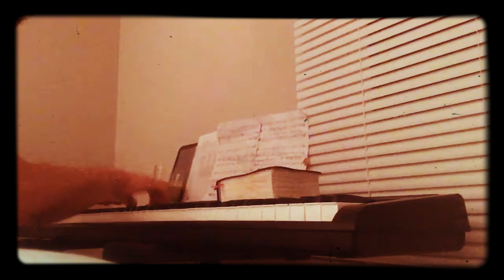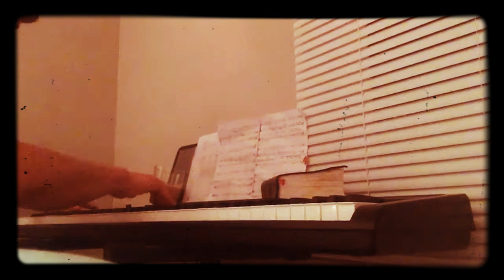Keyboard or piano A major chord progressions (melody version)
Thank GOD in CHRIST JESUS,I am this much able to play .pray to me so that I may play more for the GODs GLORY.Amen